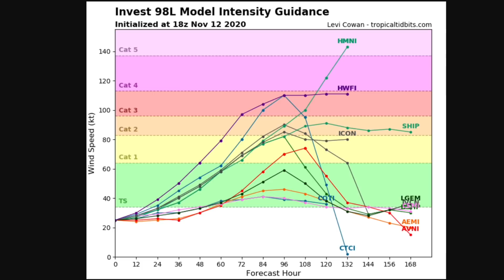Likely Hurricane Iota Forecast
Invest 98L will likely become hurricane Iota as it aims towards Nicaragua and the Honduras, where it will likely bring more devastating landfall and extreme storm surges to the countries. There is a small chance this system curves towards the Gulf of Mexico and puts the U.S at risk, otherwise most models agree on it curving into Central America and leaving in the pacific,

Question of the day: What is your favorite activity to do in freetime?